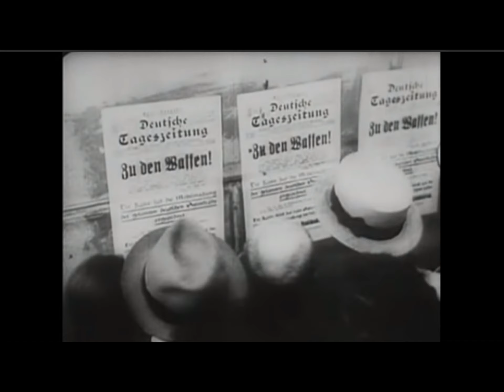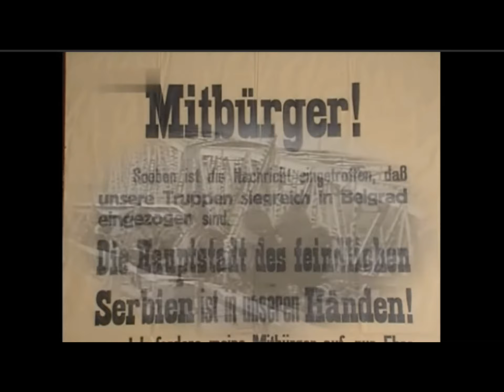Seinerzeit 1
Marschmusik